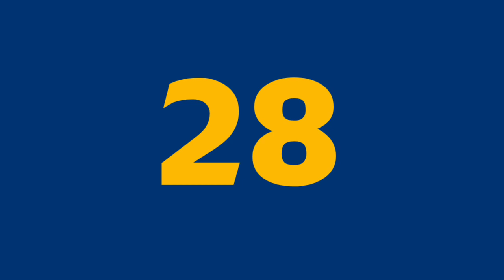2nd Draw November 15, 2023 (Wednesday) Result | Pampanga Draw and Angeles City Draw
Small Town Lottery Result for SunCove Corporation Pampanga and Lake Tahoe Angeles City 2nd Result (Wednesday) November 15, 2023 (STL)